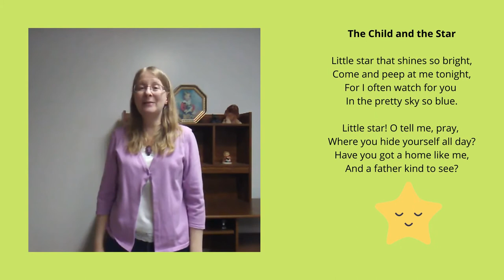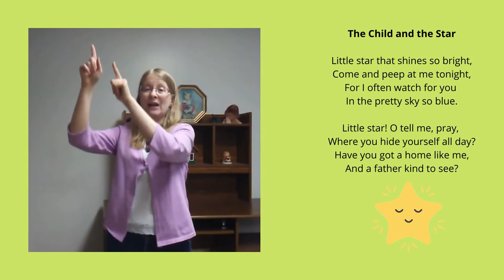Sing-along - Little Boy Blue and More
Join Miss Annalisa for another sing-along! 🎶